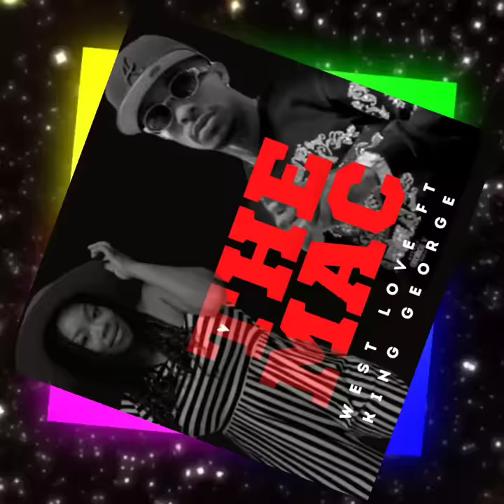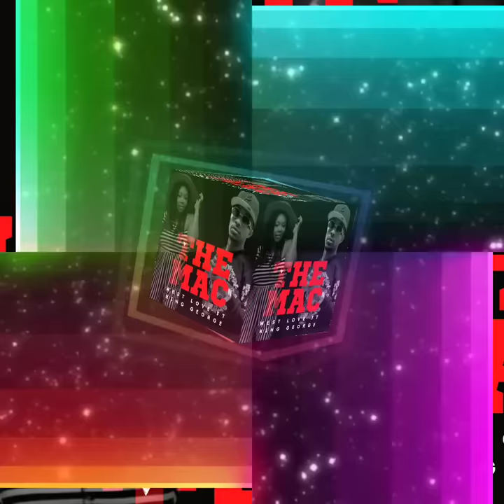THE MAC-(FEAT) KING GEORGE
New single released.